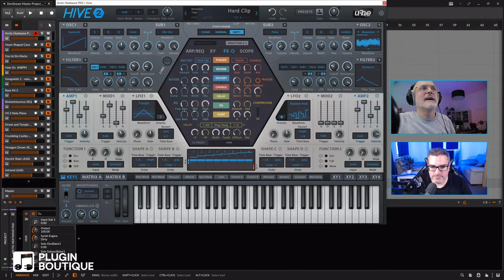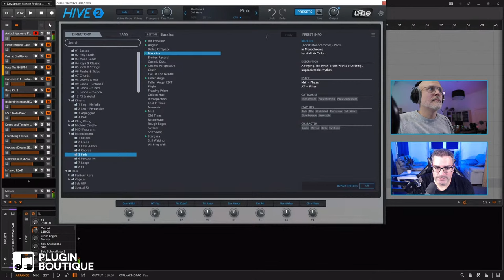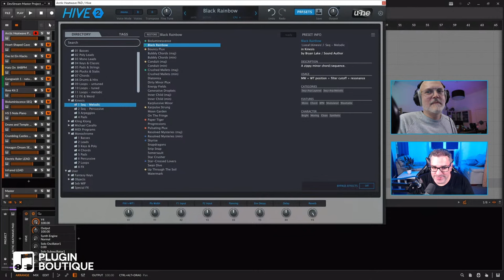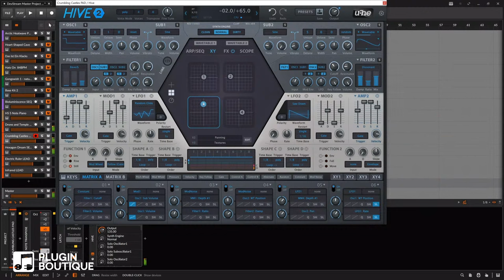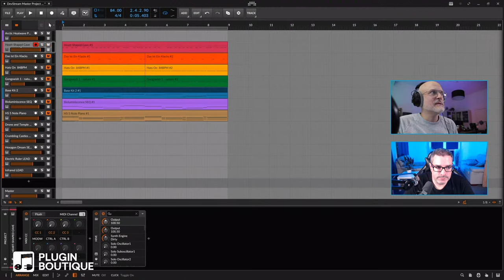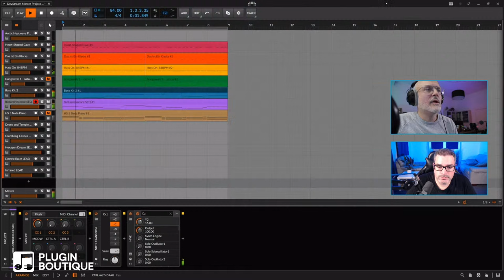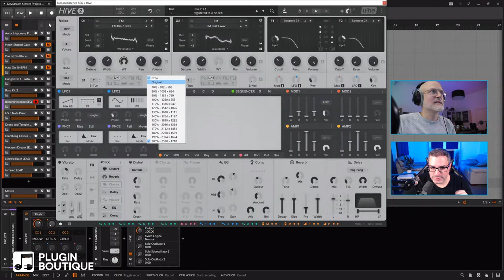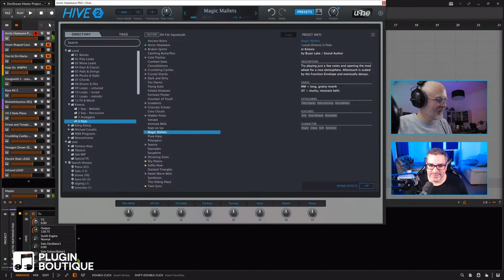🔴LIVE | Hive 2 Masterclass with u-he - Tune in to WIN!!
In today's livestream, join Joshua Casper in welcoming Sebastian a.k.a. Seb. He's the Product Specialist / Audio & Video Creator for u-he.

During the stream he will be presenting the Hive 2 synth VST plugin in three chapters:

1. Giving an overview of the interface, explaining some basics like the oscillators (wavetables!), different filter types (including some exotic delay-based models), modulation matrix, sequencers and effects.

2. Demonstrate some selected presets that are especially geared towards keyboard performance and real-time manipulation. Highlights: X/Y pads, shape sequencer, mod-wheel, aftertouch and A/B Controllers.

3. Showcase a track consisting of  Hive-Only sounds (percussions, bass, electric piano) along with tweaking the parameters to fit the context and then hopefully end up with a pleasing result!

03:31 Intro
06:14 Sebastian aka Seb from u-he
07:44 Hive 2 in action
08:54 What is Hive 2?
10:31 Oscillators
13:37 Shape sequencer
15:08 Effects
16:04 Importing files
17:20 Preset: Hexagon Dream
19:22 XY pads
20:45 Assigning parameters
23:08 Automating XY
24:41 UI resizable?
25:26 Filter envelope
27:21 Reverb and delay
28:13 Control A and B
31:05 Preset: Black Ice
32:27 Preset: Cosmic Perspective
33:37 Preset: Fallen Angel
34:59 Polyphonic aftertouch?
36:23 Preset: Bioluminescence
37:42 Preset: Black Rainbow
39:27 Preset: Crushed Mallets
41:17 Preset: BJN Supreme
41:38 Preset: EH Alienator Alternator
42:43 Preset: EH Fat Squeezah
44:08 Multiple Hive 2 instances
53:34 CPU usage
56:06 Instrumental hip hop track
1:10:55 Different skins?
1:11:43 Built-in arpeggiator
1:12:27 Automation
1:14:32 Preset: Dark and Dirty
1:15:04 Preset: Granular Echoes
1:15:59 Preset: Hidden Pulse
1:17:21 The Giveaway!